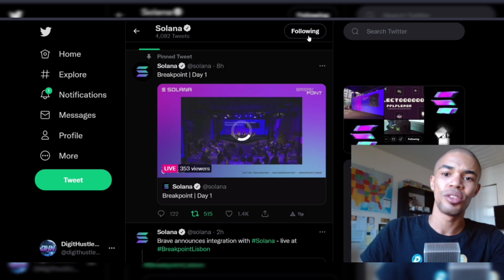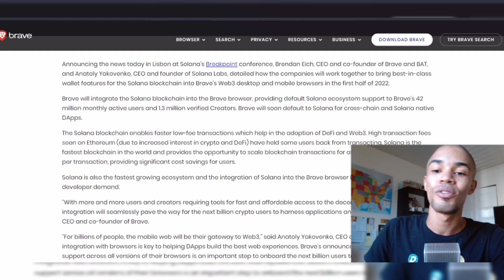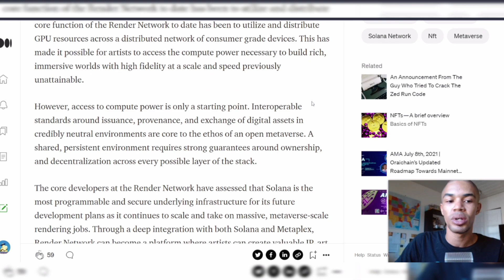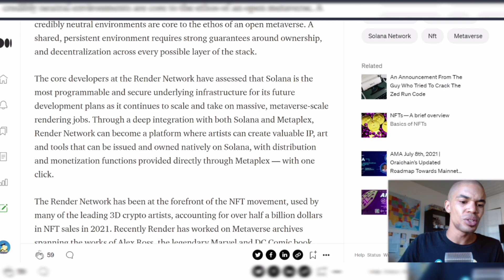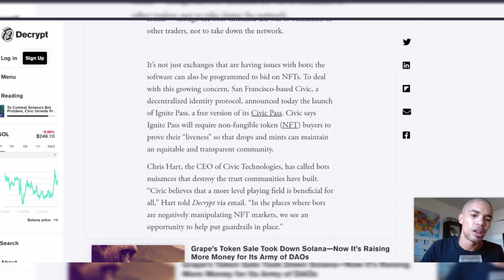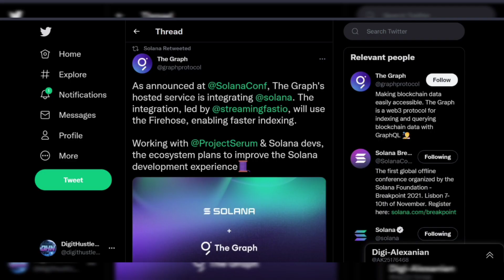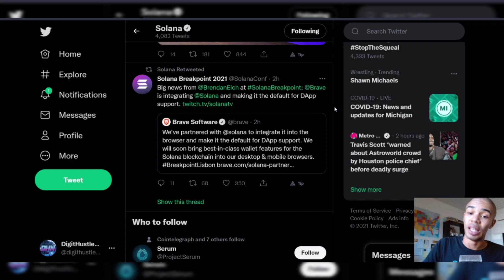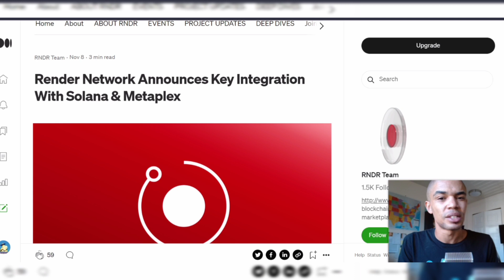Solana Just Rolled Out 4 Huge Partnerships In One Day!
Global Crypto News with a global perspective. On this channel we cover a wide range of digital assets that span all sectors of the digital economy.

NEWS!

The Abra Rewards Program is unlike any other,
And I have your Golden Ticket!
Enter and enjoy; Cash Back, Bonus Yields, Referral Rewards & Much More!
Be the first to grab your $CPRX with

11/15/21 = Airdrop Date